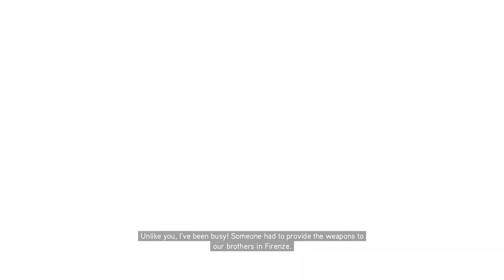ASSASSIN'S CREED 2 Walkthrough Gameplay (1080p) - Part 09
This is a walkthrough of Assassin’s Creed 02 which is considered as one of the best video games ever made. This walkthrough is with commentary and recorded in 1080p high definition at 60 fps. This series will show and guide you on how to complete this beautiful game.
This game focuses on Desmond Miles who escaped from Abstergo Industries with the help of employee Lucy Stillman. He uses a new Animus to access memories of his ancestor, Ezio Auditore da Firenze, who lived in Italy during the Renaissance starting with his birth to a wealthy Florentine family in the late 15th century.

Developer: Ubisoft Montreal
Publisher: Ubisoft
Series: Assassin’s Creed
NA Release: November 17, 2009
EU Release: November 20, 2009
AU Release: November 19, 2009
Genre: Action-Adventure, Stealth
Game Modes: Single-Player
Platform: Xbox 360, PS3, PC, PS4 (via PlayStation Now), Xbox One (via Back. Comp.)